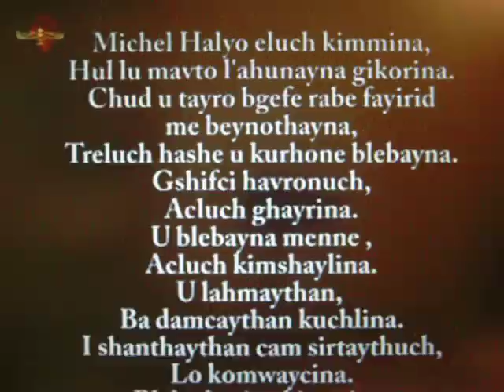Ishok Yakub Yahkub Michel Shmilo Glaneburg Enschede + 2007 bi Qaza mhase claymo Suryoyo